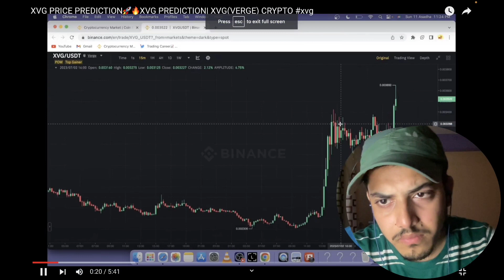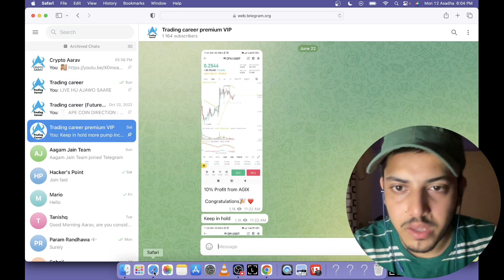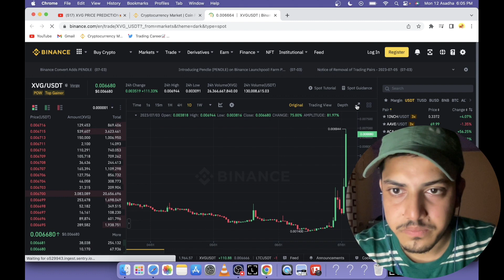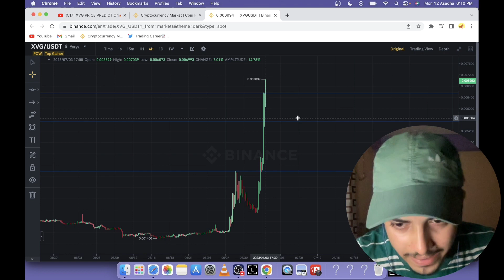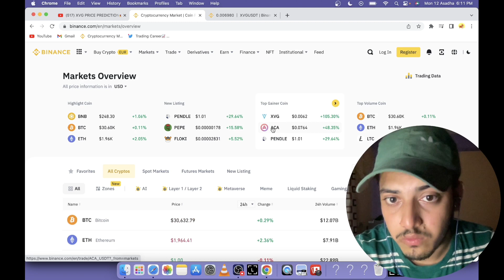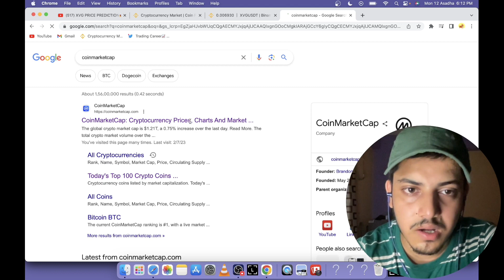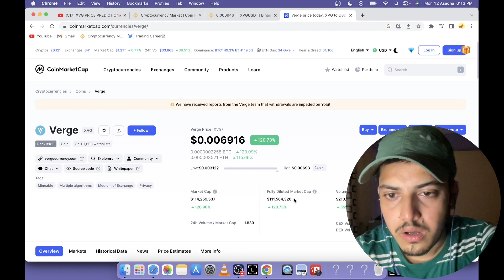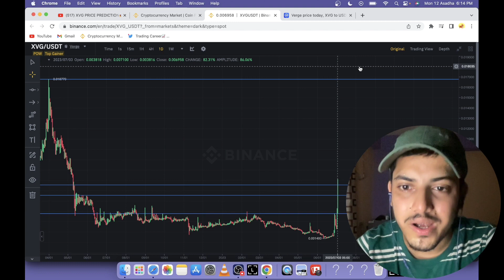XVG PRICE PREDICTION🚀🔥XVG PREDICTION| XVG(VERGE) CRYPTO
XVG PREDICTION
XVG PRICE PREDICTION
XVG CRYPTO
XVG NEWS TODAY

factual.